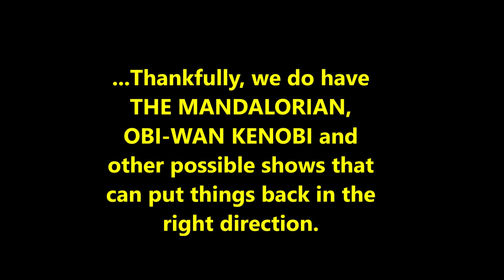Can STAR WARS Be Saved?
Why are we so divided when it comes to Star Wars Content, what will it take to turn things around, and is Disney the best caretaker for this franchise?  I have some opinions, and I definitely want to hear what you think as well.